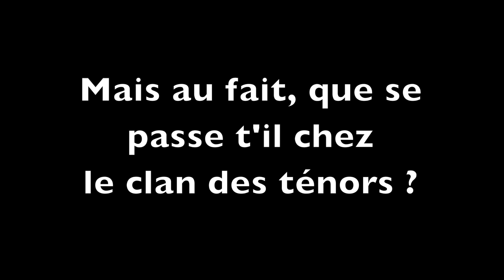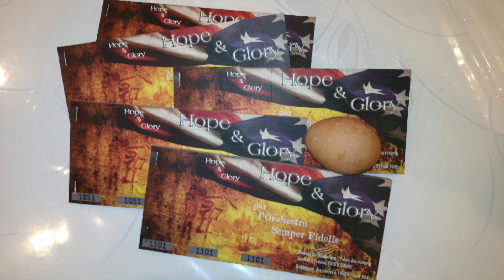Teaser partie 7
Teaser concert 2018 partie 7